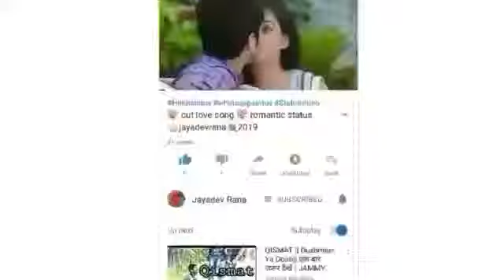💝School cut love story romantic whatsapp status video 💖 Mpgun com